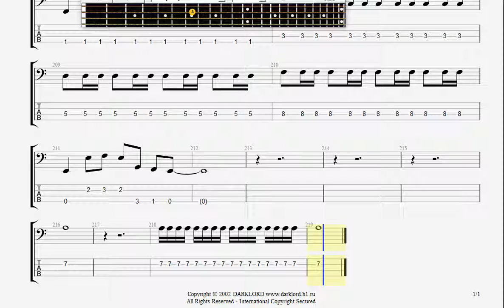Competition 2 The Anger BASS GUITAR TAB